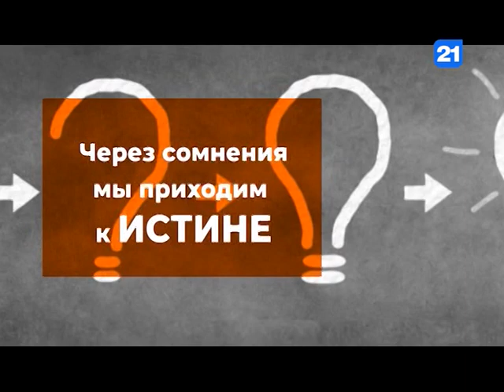Виктор Гурэу в программе ИСТИНА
Виктор Гурэу - политолог, в программе ИСТИНА